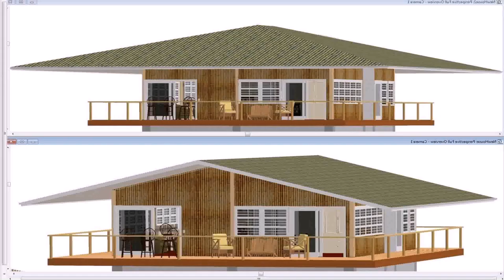House Design Pictures In Philippines - Gif Maker DaddyGif.com (see description)